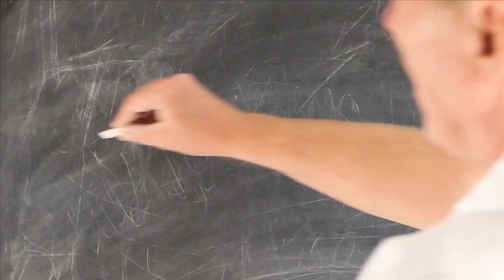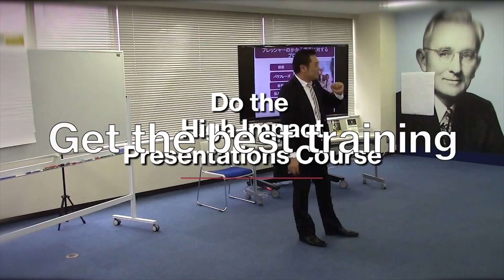203 How Frequently Should You Practice Your Presentations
The usual frequency for most people for giving formal presentations is once in a blue moon.  In other words, we don’t do so many in a year.  This presents a problem, because as we know, repetition is key to learning and improvement.
Instead of hanging around waiting for someone to invite you to speak, you need to get out there and beat the bushes for opportunities to present.

What can you speak about? There will be a natural alignment between your own areas of experience, expertise and knowledge and popular demand, which will determine the types of subjects you will be able to speak upon.  If these areas are such that there is a common interest in this subject, you will find there will be groups who will be interested in having you speak.  The trick is to let them know you exist as a speaker.

How will speech organisers know you exist as a speaker?  Investigate what sorts of groups exist in your area who regularly feature speakers. Make a matrix between the subject areas they cover and your own range of interests and capabilities.  If there is a match, then contact them and ask if they are looking for future speakers.  The person tasked with finding speakers will be very happy to hear from you, because they usually have a difficult job finding good speakers.
A simple way to demonstrate your ability is to do speeches on relevant subjects, video them and put them up on YouTube and your website.

Once you get a chance to do a formal presentation, to a live audience, make sure you get it on video.  You can point the event organizers to the videos, to give them an idea of your ability.  After the speech you post the video to a link to your website so that people can see you in action.
With all of this content floating around you start to become a known face and people will start contacting you.  We get into a virtuous cycle here where success breeds success.  This is really great for personal and company brands and that is what we want.